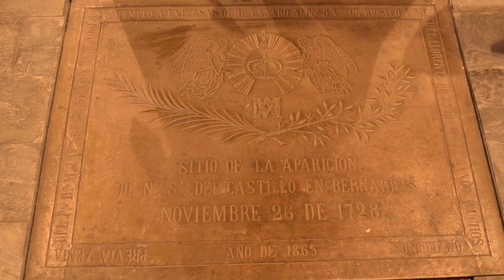Fiesta de la subida de la Virgen del Castillo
• Usos sociales, rituales y actos festivos.
La fiesta de la Subida de la Virgen del Castillo en Bernardos (Segovia) es un acontecimiento extraordinario que evoca la tradición del descubrimiento en 1728 de la imagen de la virgen en el cerro del Castillo, un paraje amurallado que data de la época tardorromana. Celebrada cada diez años, el día grande de la fiesta es el domingo de Pentecostés, cuando la imagen se lleva en procesión hacia la ermita del cerro, atravesando los arcos que se levantan en distintos lugares del pueblo, donde se homenajea a la imagen con la danza del paloteo. El martes por la tarde se realiza la vuelta, desde la ermita al pueblo, bajada que dura hasta entrado el día siguiente. Es una fiesta comunitaria, que aglutina las tradiciones religiosas y populares, una referencia vital donde los vecinos y allegados al pueblo de Bernardos recuerdan su vínculo con la historia del lugar